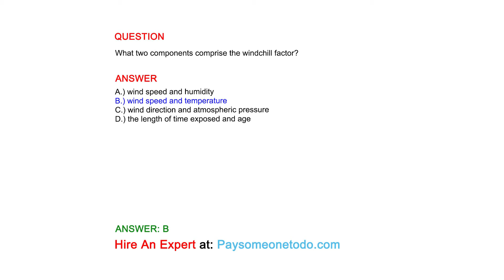What two components comprise the windchill factor?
QUESTION

ANSWER
A.) wind speed and humidity
B.) wind speed and temperature
C.) wind direction and atmospheric pressure
D.) the length of time exposed and age